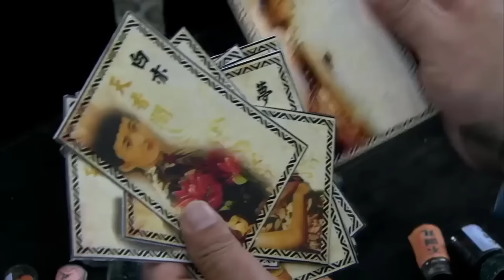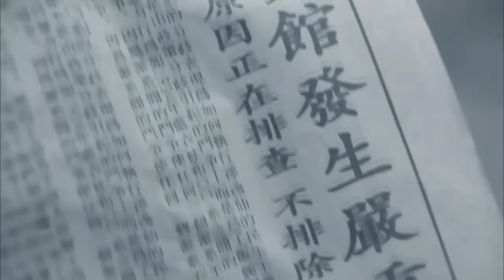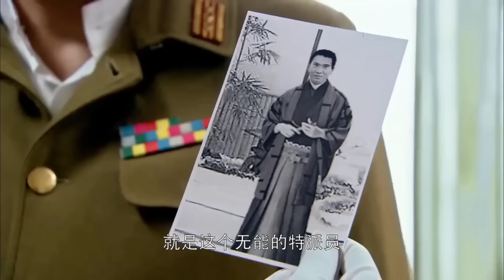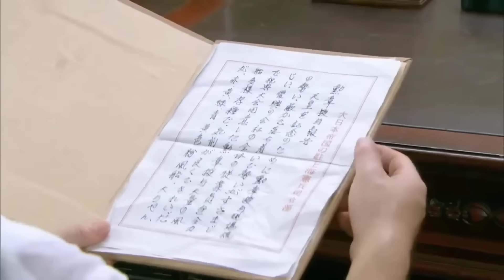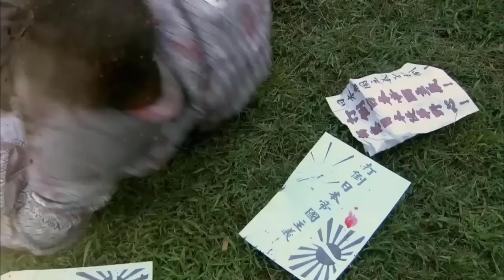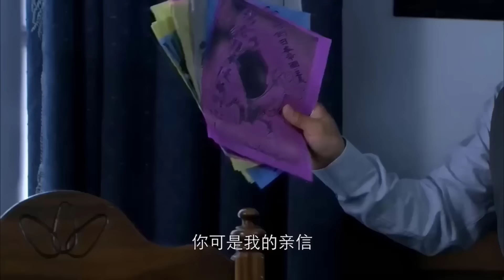កំហឹងបុប្ផាឆ្នាស់កាំភ្លើងពិឃាដ ភាគទី 08 | រឿងចិន | រឿងភាគចិន | រឿងភាគចិននិយាយខ្មែរ | Full HD 1080p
សាច់រឿង៖
បន្ទាប់ពីសមរភូមិសៀងហៃ ការបរាជ័យរបស់ពួកគួមីនតាងទៅកាន់តំបន់ពងកូននៃទីក្រុង Chongqing ទីក្រុងសៀងហៃត្រូវបានគ្រប់គ្រងដោយកងទ័ពជប៉ុន និងរដ្ឋាភិបាលអាយ៉ងរបស់ខ្លួន យោងទៅតាមឧបាយកលនេះ។នៅក្នុងបរិយាកាសដ៏អាក្រក់បំផុត ប្រជាជនភ្នាក់ងារលាក់កំបាំងរបស់យើងផ្តល់ភាពតឹងតែង។ ម្តងហើយម្តងទៀត ប្រតិបត្តិការសម្ងាត់ដ៏គួរឱ្យរំភើបប្រឆាំងនឹងជនជាតិជប៉ុន។ មានបងប្អូនស្រីវីរជនប្រឆាំងជប៉ុនពីរនាក់នៅក្នុងសង្រ្គាមនេះ៖ Fan និង Lu Sisi ពួកគេជាក្មេងកំព្រាអចលនទ្រព្យរបស់ចិនកុម្មុយនិស្តក្នុងកុមារគឺជាដៃគូដែលមិនអាចបំបែកបាន "បួនមួយពីរ" បន្ទាប់ពីកូនចិញ្ចឹមត្រូវបានបំបែក។
បន្ទាប់ពីរយៈពេលពីរឆ្នាំនៅទីក្រុងសៀងហៃ យើងបានជួបគ្នា និងចាប់ផ្តើមផ្លូវដើម្បីប្រយុទ្ធប្រឆាំងនឹងប្រទេសជប៉ុន។ ក្រោមការដឹកនាំរបស់សមាជិកបក្សក្រោមដី Li Keming បានប្រយុទ្ធដោយភាគីម្ខាងក្នុងផែនការដើម្បីបញ្ឈប់ភាគីជប៉ុន ហើយបានរួមចំណែកយ៉ាងសំខាន់នៅក្នុងដំណើរការនេះ។ Lu Fan បន្ទាប់ពីចាប់ផ្តើម និងធ្វើលំហាត់ប្រាណ ដើម្បីអភិវឌ្ឍខ្លួនទៅជាអ្នកដឹកនាំក្រោមដីដ៏ល្អម្នាក់ និងដើម្បីជួយស្វែងរកជីវិតផ្ទាល់ខ្លួនរបស់ Sissy ការពិតរបស់គាត់ ការណែនាំ និងការបណ្តុះបណ្តាលរបស់គាត់ដើម្បីក្លាយជាកុម្មុយនិស្តដែលធន់ទ្រាំ ។

កំហឹងបុប្ផាឆ្នាស់កាំភ្លើងពិឃាដ, ភាគទី 08, កំហឹងបុប្ផាឆ្នាស់, កាំភ្លើងពិឃាដ, រឿងចិន, រឿងចិននិយាយខ្មែរ, រឿងចិននិយាយខ្មែរ2023, រឿងចិនបុរាណ, រឿងចិន 2023, រឿងចិន ctv8,